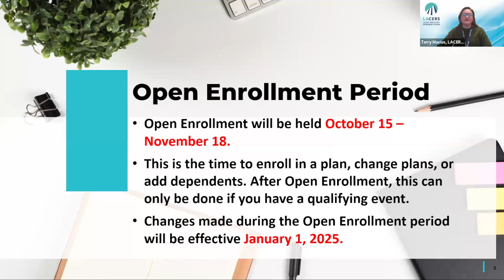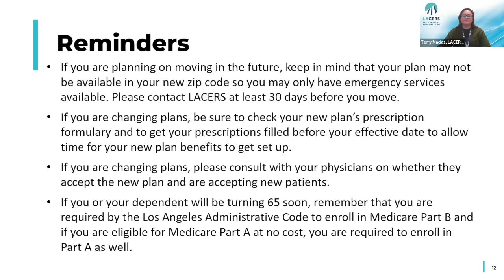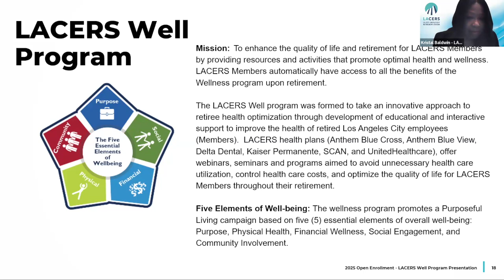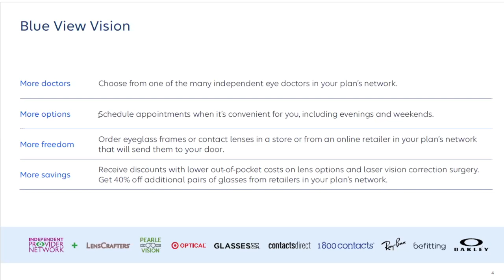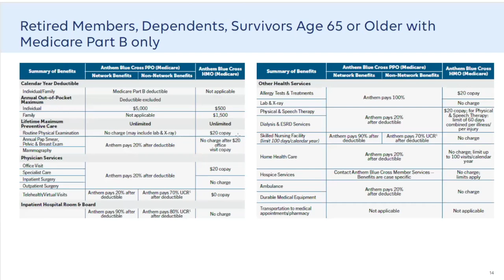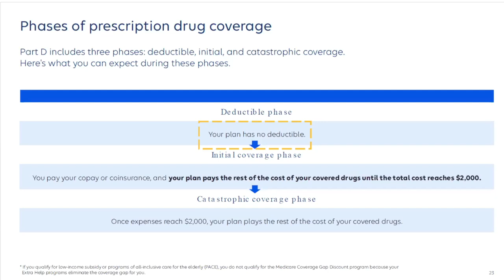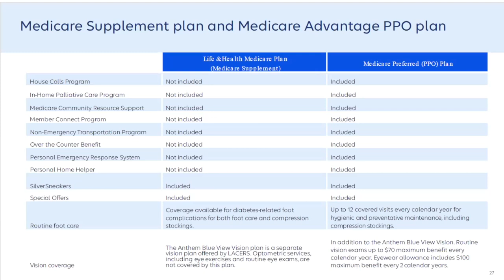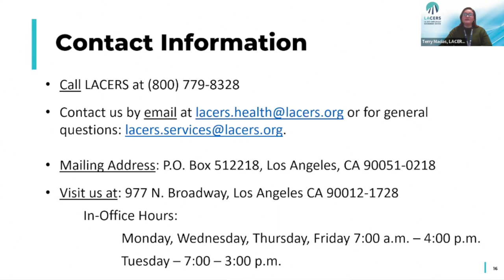Anthem Open Enrollment Presentation for the 2025 Plan Year